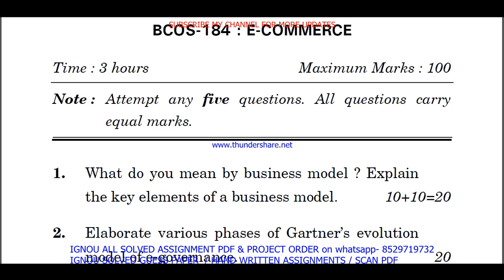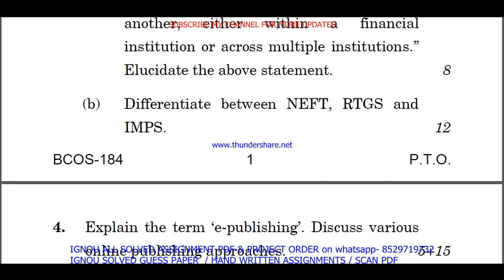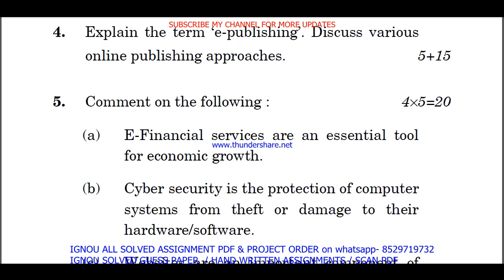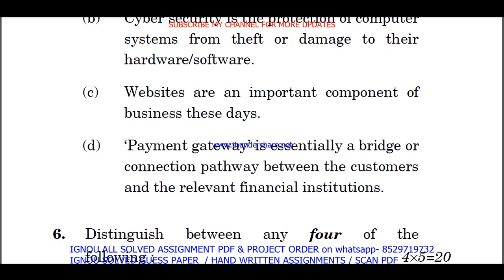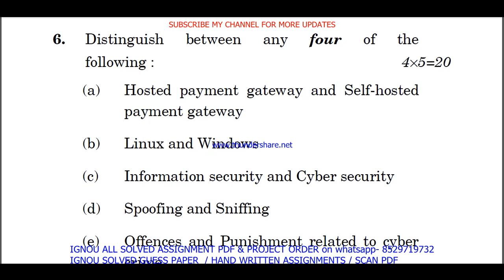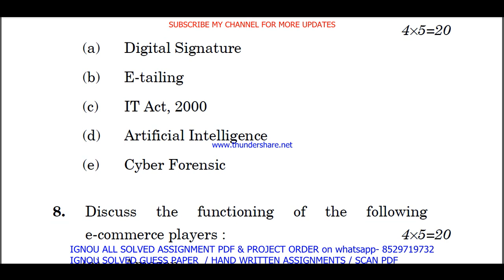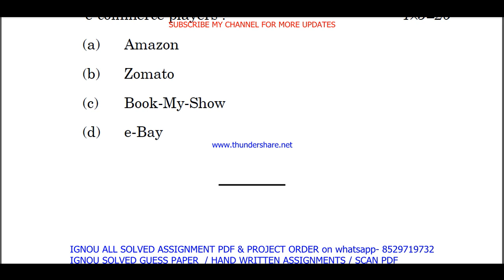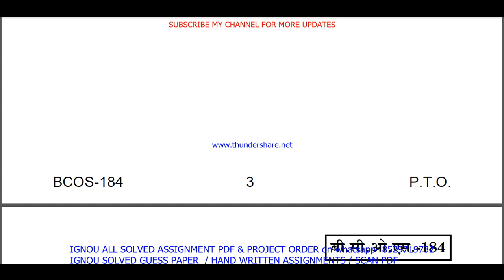bcos 184 previous year question paper in English / bcos 184 important questions ans / bcos 184 old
bcos 184 previous year question paper in English / bcos 184 important questions ans / bcos 184 old paper

Thanks

bcos 184 study material,
bcos 184 important questions,
bcos 184 important questions with answers,
bcos 184 previous year question paper ignou,

bcos 184 question paper in English,
bcos 184 question paper 2023,
bcos 184 important question,
bcos 184 suggestion questions,
bcos 184 question paper pdf download,
bcos 184 guess paper in English,

bcomg study material,
ignou bcom previous year question paper,
bcomg important questions,

ignou bcomg important questions with answers,
bcom previous year question paper in English,
bcomg question paper in English,
ignou bcom question paper 2023,
bcomg important question,
ignou bcom suggestion questions,
bcom question paper pdf download,
ignou bcomg guess paper in English,
ignou bcomg exam notes in English,

bcos 184 exam notes in English,

ignou bcos 184 important question,
bcos 184 guides in English,
bcos 184 ignou,
bcos 184 sample paper in English,
bcos 184 books in English,
bcos 184 classes in English,
bcos 184 classes,
bcos 184 in English,
bcos 184 full class in English important questions,
bcos 184 unit 1,
bcos 184 assignment,
bcos 184 assignment pdf,
bcos 184 chapter 1,
bcos 184 full class,
bcos 184 class unit in English,
bcos 184 class unit in English 2023,
bcos 184 full class in English,
bcos 184 exam questions with answers,
bcos 184 exam solved question paper,
bcos 184,
bcos 184 question paper,
bcos 184 class on important questions,
bcos 184 important questions with solution 2023,
bcos 184 full classes on important question,